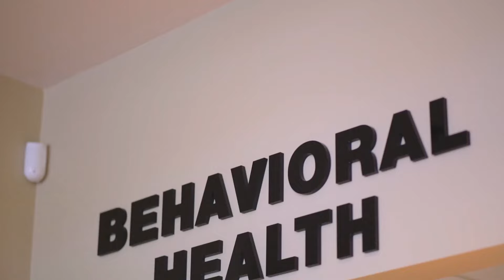Behavioral Health | Grace Health